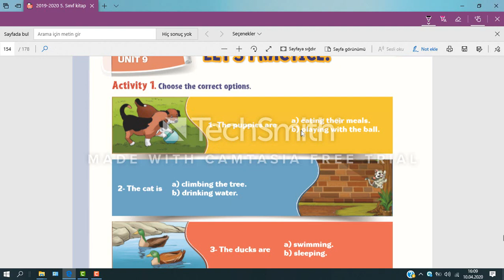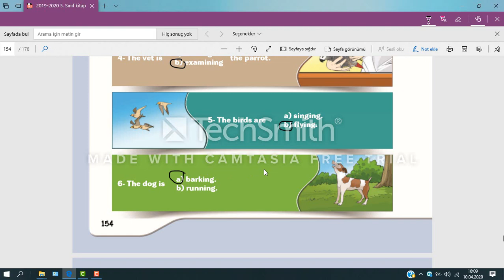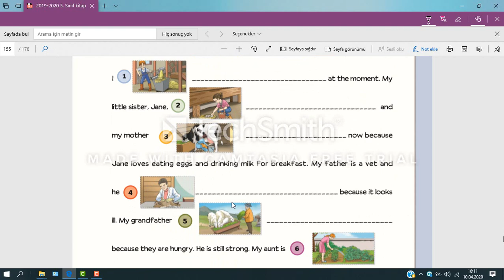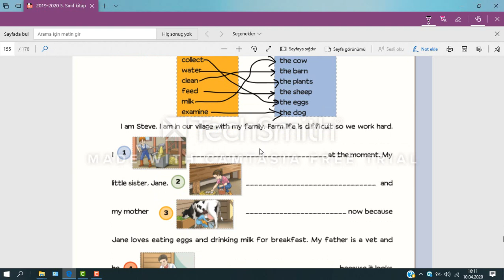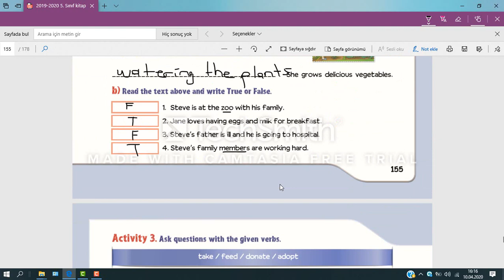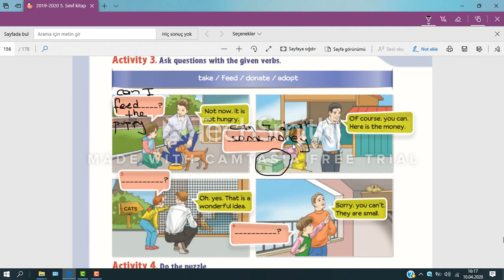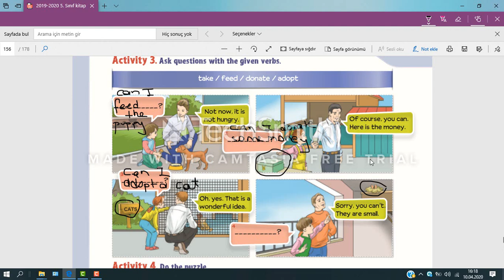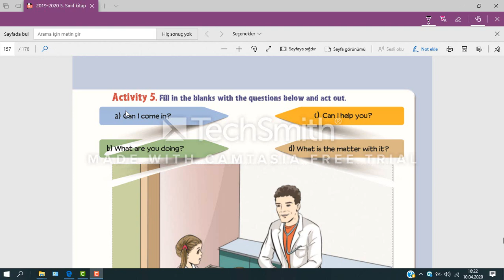5. SINIF İNGİLİZCE MEB 154 155 156 157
Uzaktan eğitim süreci kapsamında devlet okullarında okutulan MEB ders kitabının ders sunumudur.